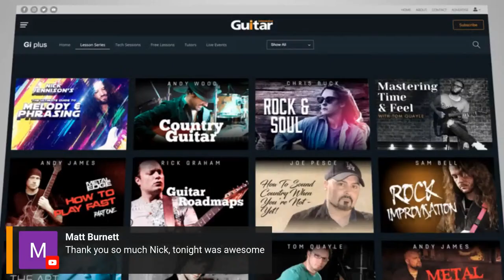Achieving YOUR guitar playing goals | Gi Livestream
In this FREE live guitar lesson, Nick Jennison helps you set realistic playing goals for 2022, and talks you through how to achieve real results.